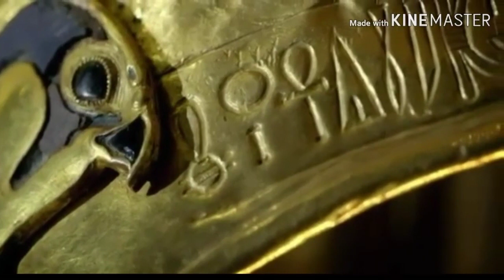توت عنخ امون و المكتشف الحقيقى حسين عبد الرسول فى ذكرى اكتشاف المقبرة